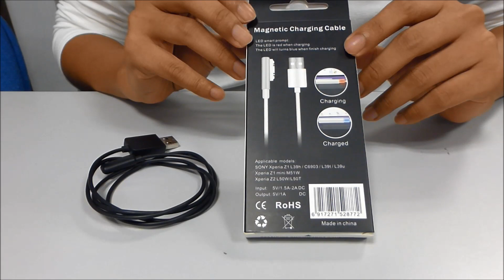Unboxing & Review : 2015 Magnetic Charging Cable (3rd Party) for Sony Xperia Z3